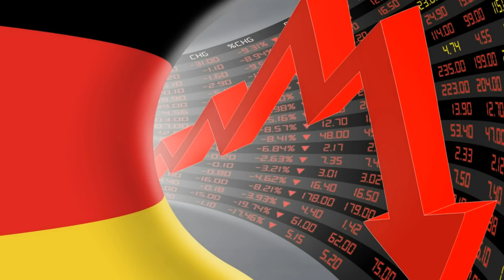Шольц исправил ошибку предыдущего руководства Германии и избавился от российского газа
Шольц исправил ошибку предыдущего руководства Германии и избавился от российского газа. К чему привело экономику Германии избавление от российского газа. Сколько потратило правительство Германии на борьбу с энергетическим кризисом. Почему немецкая экономика получила отрицательный торговый баланс